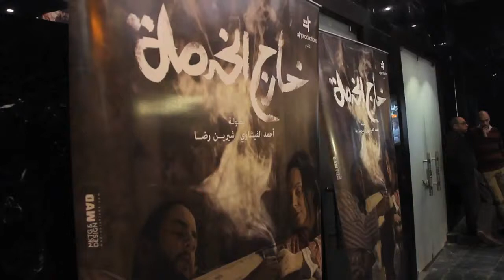مخرج "خارج الخدمة": صورنا مشاهد الفيلم بالترتيب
ذكر مخرج فيلم خارج الخدمة، محمود كامل، أنه أثناء لقاء اتفرج معه في العرض الأول للفيلم أنهم قاموا بتصوير مشاهد الفيلم بالترتيب مما أثر على أداء الممثلين بالإيجاب.